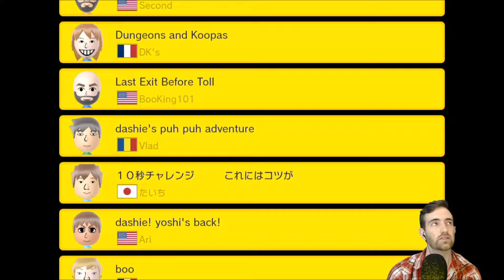Good Morning Mario #10 - Mario Maker Expert Run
It's so long!  Fun, with some challenging levels and some weird levels.  Thanks for letting me stick around into double digit shows!